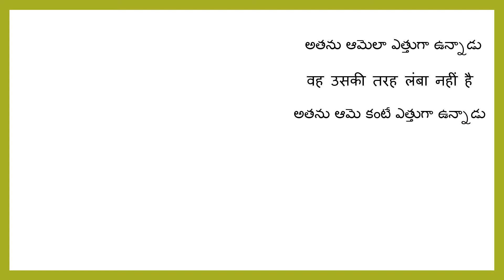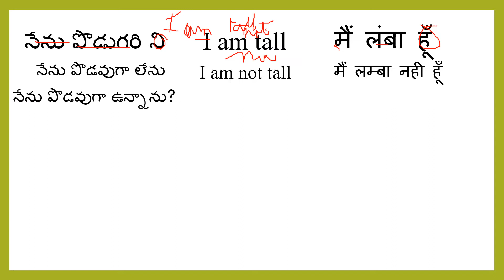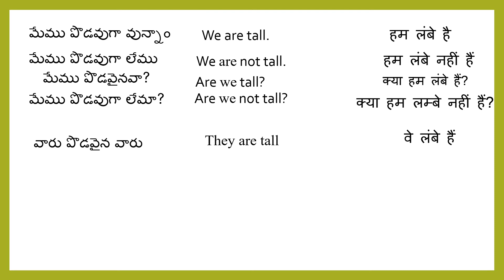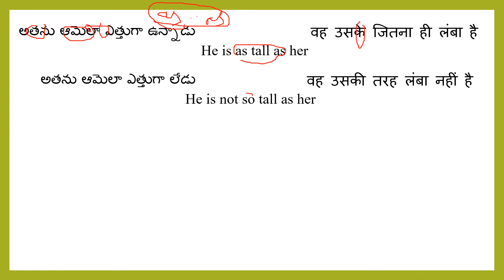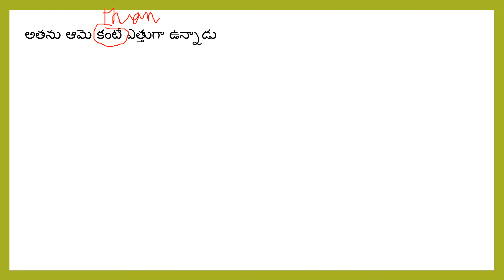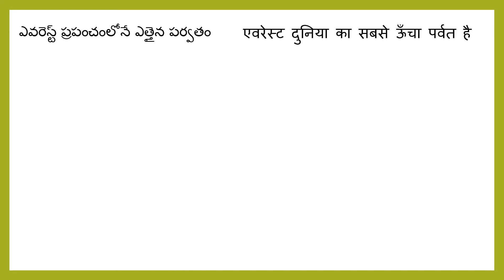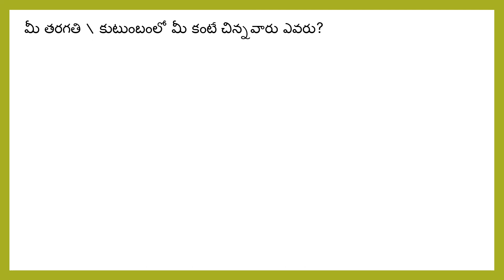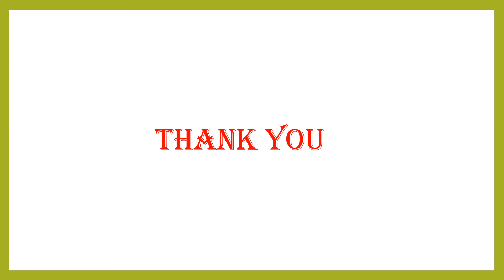MAKING COMPARISONS|| USE OF AS...AS || THAN || SUPERLATIVE DEGREE || TALKING ABOUT QUALITY IN TELUGU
IN THIS VIDEO, U CAN WATCH USE OF AS. AS , THAN ANY, SUPERLATIVE DEGREE AND DEGREE OF COMPARISONS